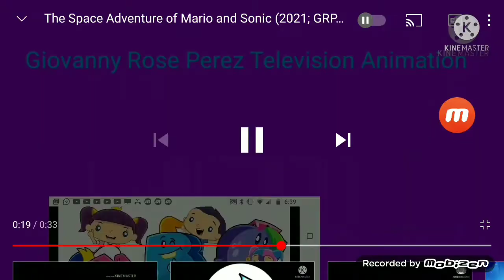Go Go Cory Carson (2000-2003) (GRPTA AU) Closing Logos (All Seasons)